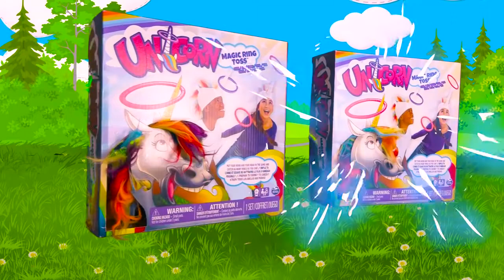Princess Sasha's carriage plays with an inflatable toy - super Kid TV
Sasha and Max play with new inflatable toys Princess Carriage and Inflatable Monstertrack Car